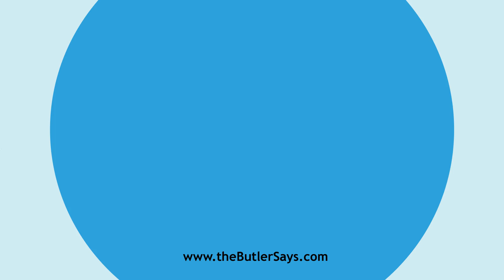Learn how to say this word: "Empyema"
This is the definition of "Empyema":
n.  A collection of blood, pus, or other fluid, in some cavity
   of the body, especially that of the pleura.